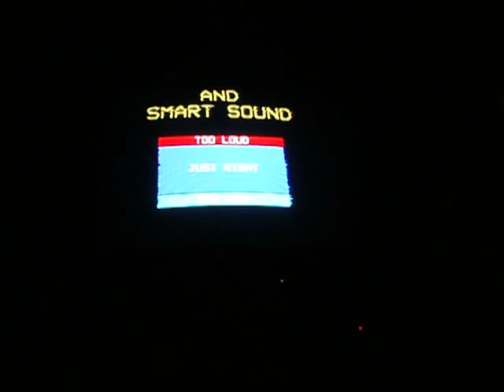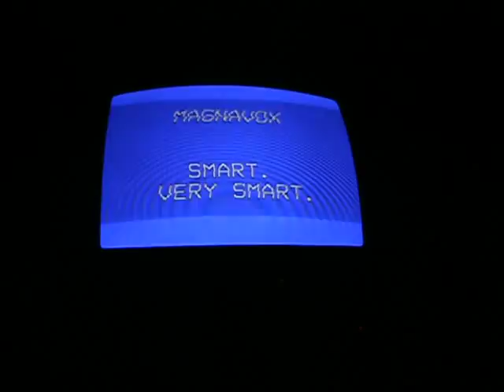Magnavox TV demo mode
Not really sure what buttons i pressed to make it do this, but while trying to change the channel, volume etc, I accidentally put it in what appears to be some sort of store demo mode.
I especially like how it describes its "clear crisp picture" in words that are blurring over a snowy background.

my house's furnace blower happened to choose this moment to kick on, which is the cool noise you hear in the beginning of the vid.